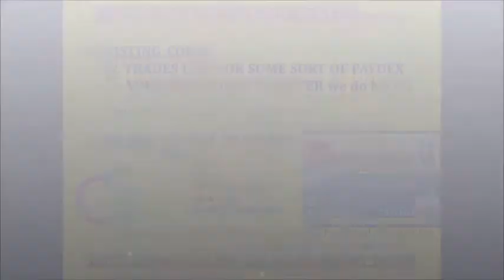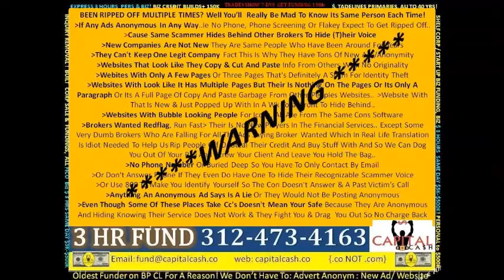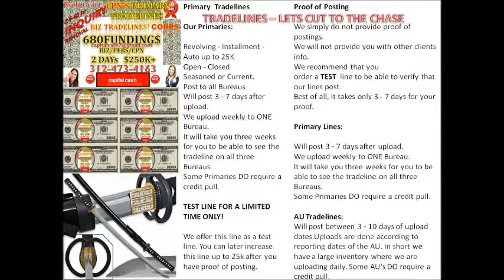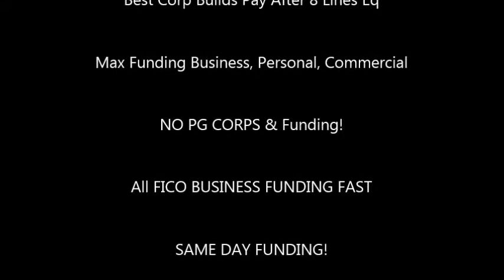SAME DAY FUNDING BUSINESS CREDIT No PG Business Funding Corp Builds Credit Repair TRADELINES